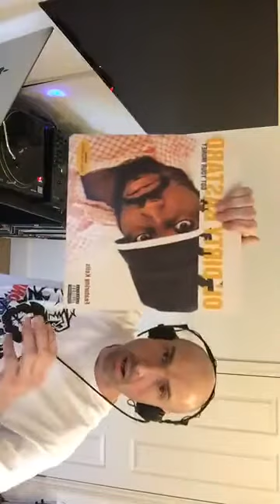Absolute DnB Live 03.10.20 - DJ Burnside (Debut Set)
Get invovled @